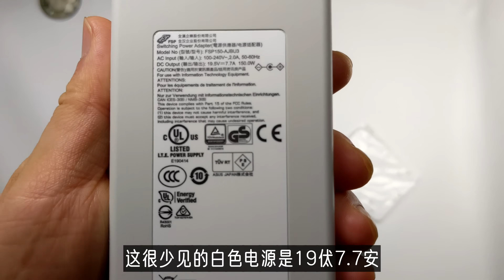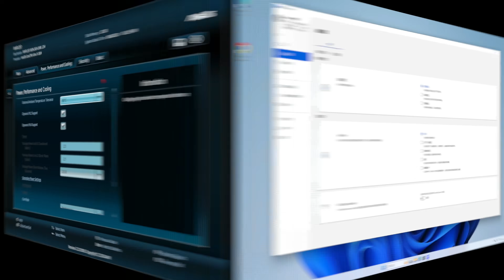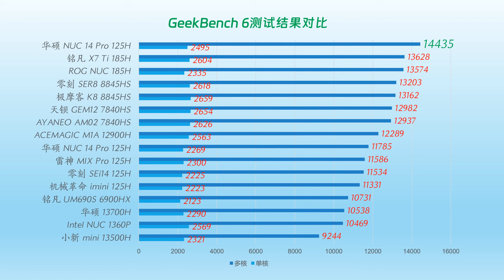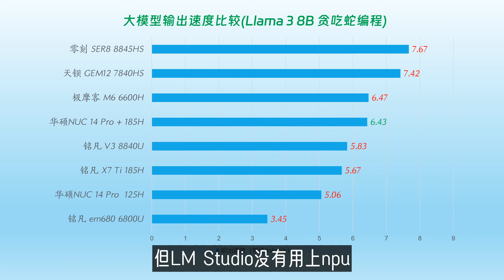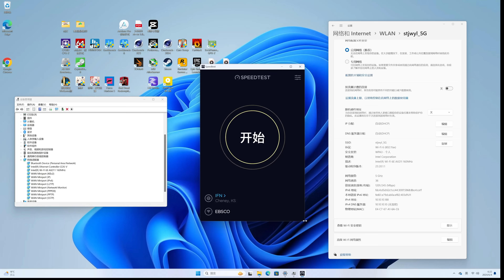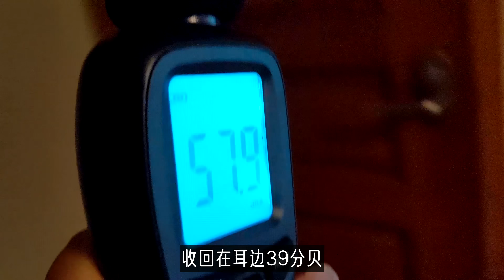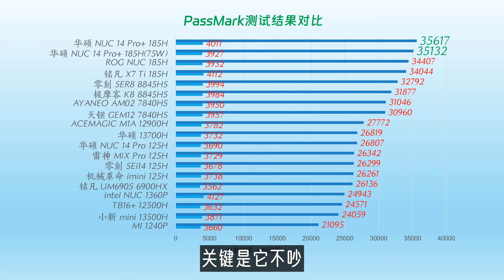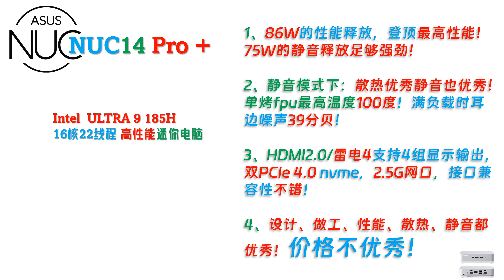最高92W性能释放冲击巅峰！华硕NUC 14 Pro + Ultra 9 185H迷你电脑评测！不输AMD AI 9 HX370？ 对比8845HS|7840HS|7940HS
2023年底迷你电脑性能测试排行榜所有数据！含CPU Z、Geekbench、Cinebench、PassMark等等等！不单单是openWRT的CoreMark排行榜了！我们承诺过把其他测试数据全部公开的！😄

00:00 Intro
01:23 配件与接口
03:22 稳定度与性能测试
07:16 图形与游戏性能
09:07 显示存储网络
10:55 功耗散热静音
11:37 静音模式
13:57 最后总结